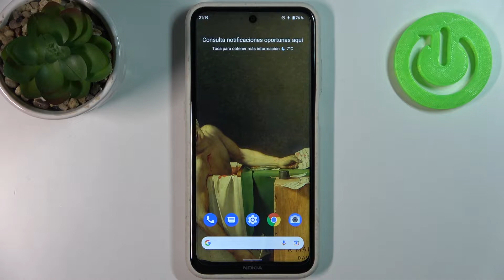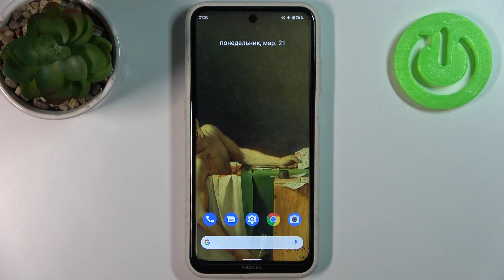Nokia X20 | Как войти в режим загрузчика на Nokia X20? Как на Nokia X20 активировать Boot Mode?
Добро пожаловать на канал HardReset_info Россия. В данном видеоролике мы покажем и расскажем как открыть Boot Mode на Nokia X20. Если Вас интересует что такое Boot Mode / Bootloader Mode или не знаете, как его включить на Nokia X20, тогда это видео для Вас. В нём представлена инструкция как на Nokia X20 войти Boot Mode всего за несколько простых шагов.

Как открыть Boot Mode на Nokia X20? Что такое Boot Mode и как ним воспользоваться на Nokia X20? Что значит режим Boot Mode / Bootloader Mode и как его включить на Nokia X20? Как включить Boot Mode на Nokia X20? Как загрузится в bootloader?